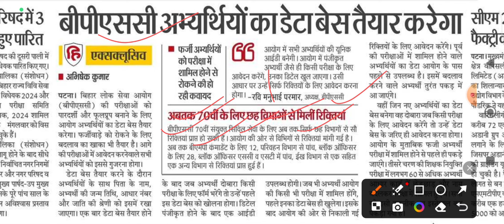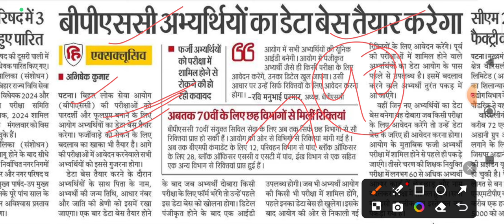BPSC 70वीं में अबतक 7 विभागों से 100 रिक्तियां, SDM DSP अब तक नहीं, नोटीफिकेशन में होगी देरी?